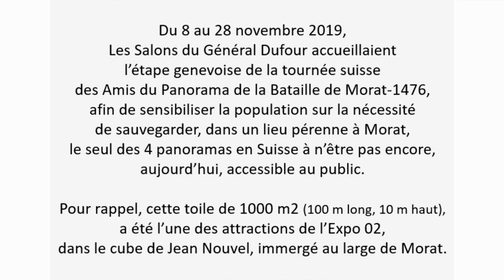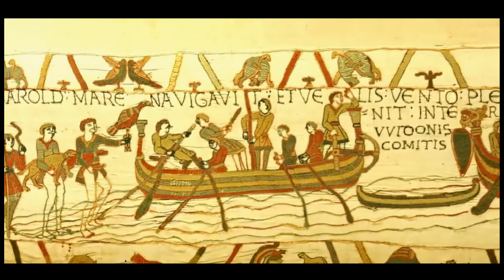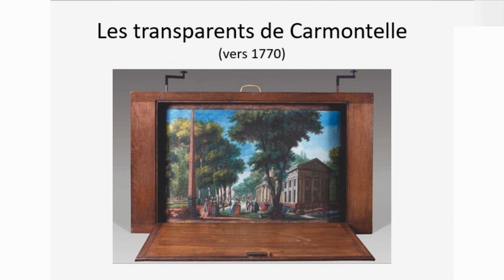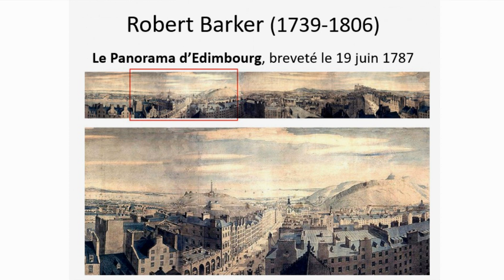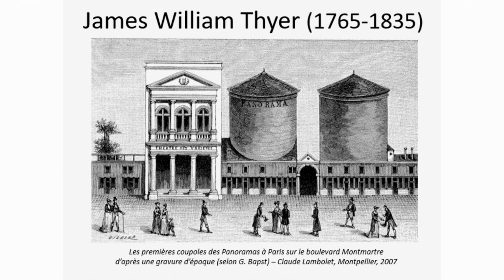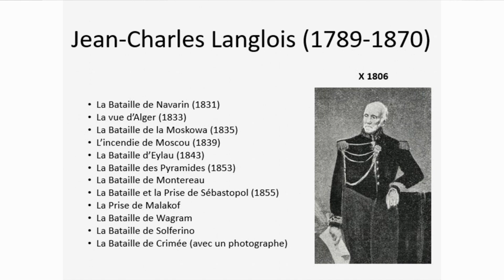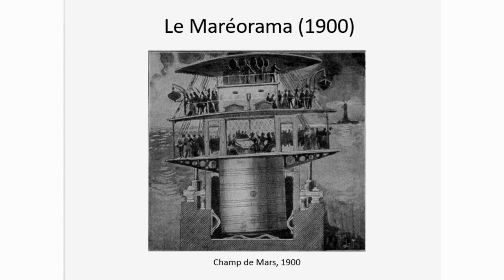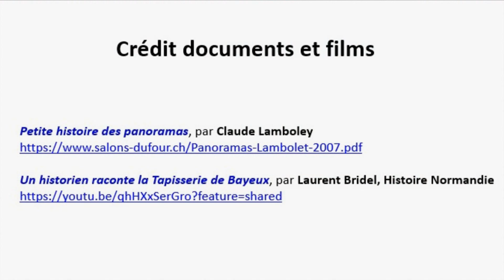Panorama de la Bataille de Morat (1476) - Volet 2 : Histoire des Panoramas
En 2019, l'Association des Amis du Panorama de la Bataille de Morat (AAPM-1476) organisaient une tournée suisse d'un container qui passait dans des villes de Suisse pour sensibiliser la population sur la nécessité de donner au Panorama de la Bataille de Morat un lieu d'exposition pérenne à Morat.  Pour rappel, le Panorama de la Bataille de Morat de 1476 est l'un des 4 panoramas qui existent encore en Suisse, mais le seul à ne pas pouvoir être exposé de manière permanente. Certains ont pu le découvrir dans le Cube de Jean Nouvel, au large de Morat, lors de l'Expo 02. Depuis, il dort dans un dépôt, au grand dam d'un public frustré de ne pouvoir le contempler.
Les Salons du Général Dufour, lors de cette tournée suisse avaient accueilli le conteneur lors de son étape genevoise, du 5 au 28 novembre 2019, sur la Plaine de Plainpalais, une occasion de présenter quelques conférences.
1er volet : Inauguration, AAPM-1476
2ème volet : Histoire des panorama, Marc R. Studer, Les Salons du Général Dufour
3ème volet : Les panoramas à Genève à la fin du XIXe, Gérald Berlie, Musée du Vieux Plainpalais
4ème volet : Projet d'une rotonde pour le Panorama, à Morat, Emile Mermillod, architecte
A noter que ce panorama a été numérisé en 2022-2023 par l'EPFL (Ecole Polytechnique Fédérale de Lausanne.